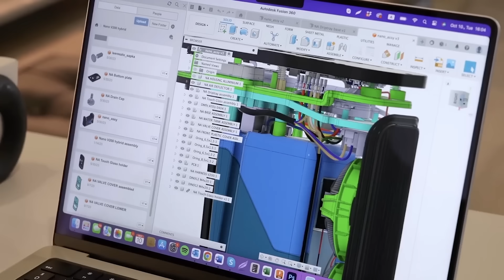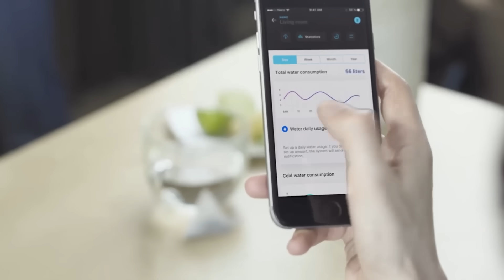TÉNYLEG nem szabadna CSAPVIZET innod?🚰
Míg mi elég jó helyen élünk ahhoz, hogy egy hétköznapi, megszokott közmű legyen, ráadásul brutál olcsó, a világ nagy része máig küzd azzal, hogy ne csak jöjjön valami a csapból hanem iható is legyen az a víz. A szegény országokban ahol hozzáférnek, 100-ból 6 halálesetet kötnek a rossz minőségű vízhez. Hajlamosak vagyunk azt hinni, hogy ez a világ fejlett részén egy megoldott probléma, pedig korántsem. A csapvíz minősége folyamatos vita tárgya és igen megosztó téma. Valóban tudjuk mi van benne? Tényleg egészségesek a határértékek, amik mentén értékeljük a víz minőségét? Vagy jobb lenne inkább itthon sem meginni azt?